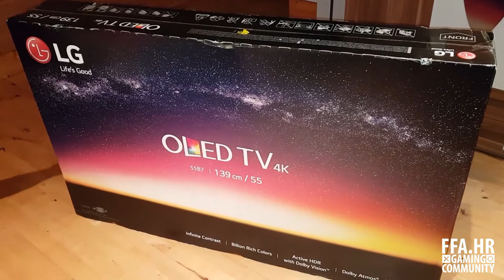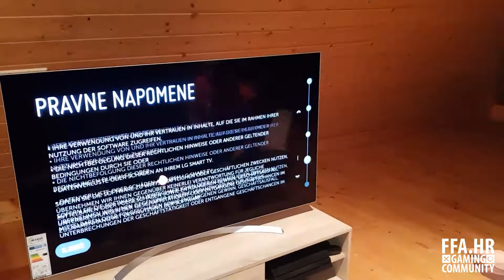Otpakiravamo LG B7 monstruma od televizora! || FFA.hr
Naš Figo se počastio novim 4K HDR televizorom od 55".